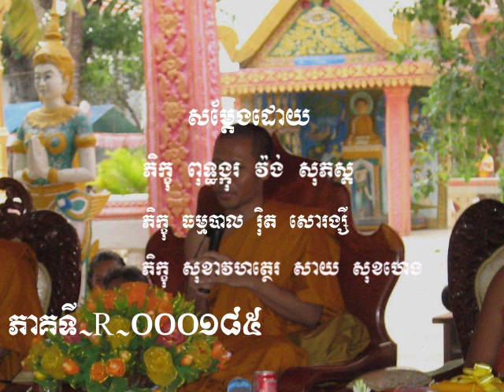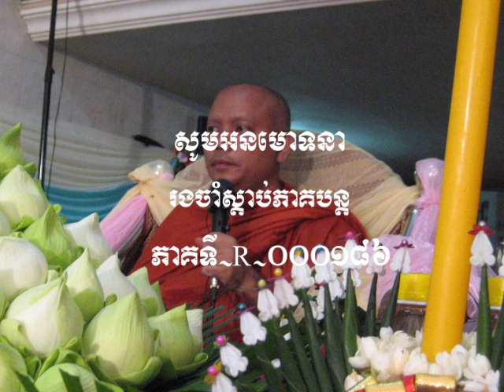សព្វបាបស្ស អករណំ ការមិនធ្វើបាបទាំងពួង - ភាគទី ១៨៥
ភាគទី ១៨៥
សព្វបាបស្ស អករណំ
ការមិនធ្វើបាបទាំងពួង ។
តើការមិនធ្វើបាបទាំងពួងដូចម្តេច?
ចង់ដឹង ចង់យល់សូមស្តាប់ឱ្យបានគ្រប់ភាគគង់តែយល់!!